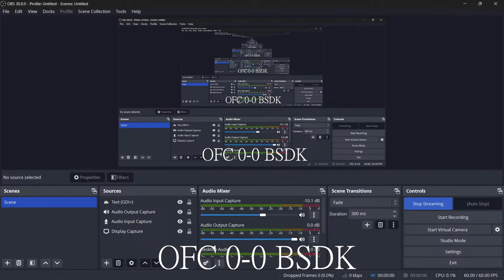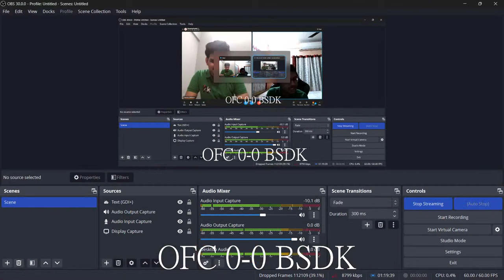LIVE: Odisha FC vs. Basundhara Kings Watchalong | AFC Cup ⚽️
🚨 Brace yourselves for a football frenzy! Join us for a heart-pounding LIVE watchalong as Odisha FC takes on Basundhara Kings in a high-stakes AFC Cup showdown. The battle kicks off at 19:25, and we've got exclusive commentary, expert analysis, and interactive fan engagement waiting for you!

🌟 Witness the magic unfold on the pitch as these two football giants clash in a game that promises skill, strategy, and unforgettable moments. Our hosts are geared up to keep you on the edge of your seat with real-time reactions, trivia, and behind-the-scenes insights. Don't miss the chance to be part of the ultimate football experience!

🔥 Set your reminders, gather your fellow football enthusiasts, and be ready to immerse yourself in the electrifying atmosphere of Odisha FC vs. Basundhara Kings. This is more than a match; it's a football spectacle you won't want to miss!